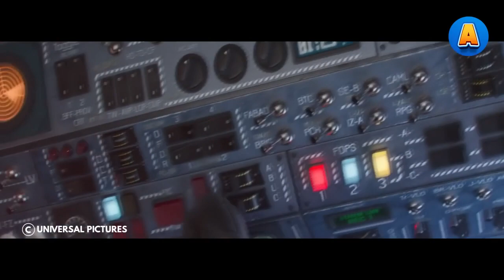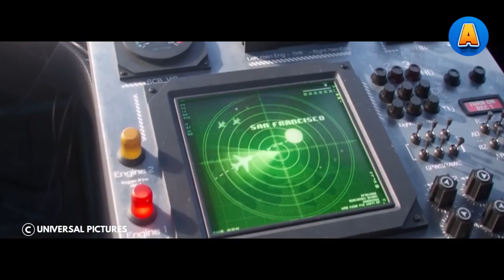Animated Recaps: Peter the Rabbit, Minions: The Rise of Gru, S0ul | By AnimationPlot & Prime Recaps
Embark on a whimsical journey through the animated realm with our delightful compilation featuring three captivating films: Peter the Rabbit, Minions: The Rise of Gru, and S0ul. Join us as we dive into the colorful worlds filled with laughter, heart, and soulful storytelling. From mischievous rabbits to lovable minions and soul-searching adventures, each film promises an unforgettable experience for audiences of all ages. Sit back, relax, and let the magic of animation unfold before your eyes.

Original Recaps:
Peter The Rabbit - Disturbed by humans, the rabbit and his family set up the most brilliant plot for fighting back
Minions: The Rise of Gru, - A Boy Has an Obsession With Becoming the Number One Villan in the World
S0ul - His SOUL ended up inside a CAT and now he needs to figure out how to GET BACK TO NORMAL - RECAP